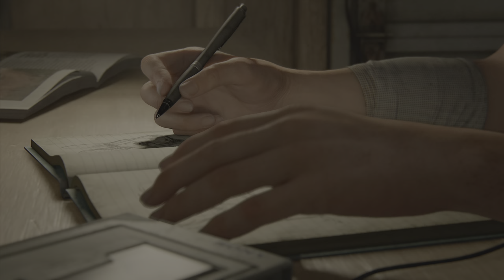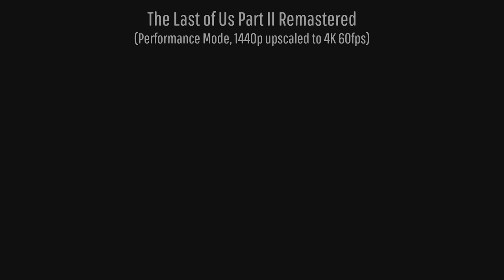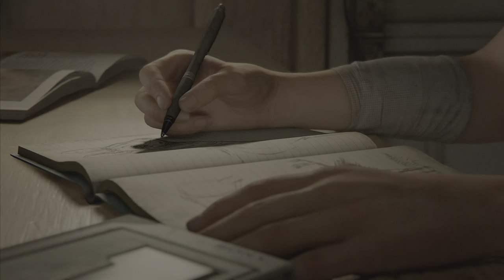The Last of Us Part II (2020 vs 2024)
A preview of The Last of Us Part II Remastered (2024) vs The Last of Us Part II (PS4 2020).